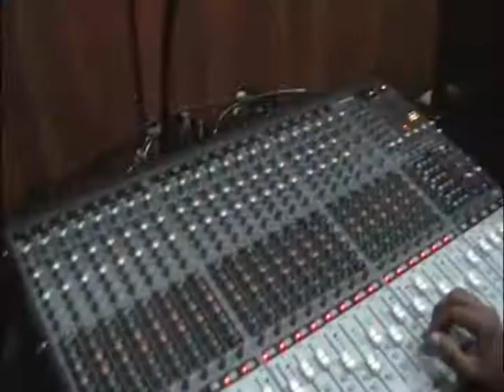Azeemi production promo